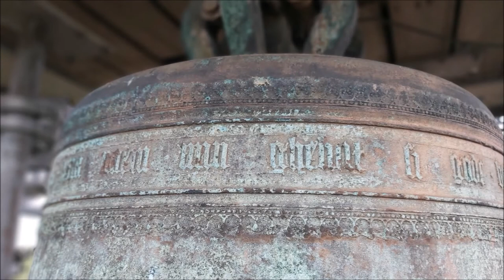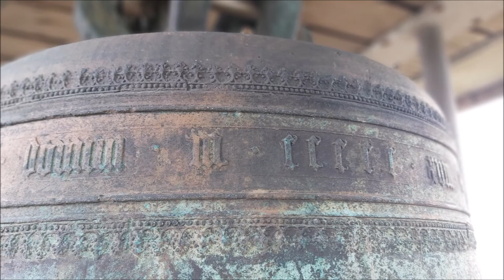Swifterbant, kerkklok De Hoeksteen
199) De kerkklok van De Hoeksteen te Swifterbant!

Begin 1967 kwamen de rooms-katholieke kerk, de hervormde kerk en de gereformeerde kerk met elkaar overeen dat in Swifterbant één kerkcomplex gebouwd zou worden dat tevens als gemeenschapscentrum zou gaan functioneren. Het was voor de eerste keer in Nederland dat door samenwerking één kerkgebouw tot stand kwam. De kerk is opgebouwd uit blokken. Het grootste en meest gesloten blok is de kerkzaal. Daarnaast liggen de bijgebouwen, die meer ramen hebben. De blokken staan allemaal op een lijn maar de hoogte varieert. De gevels van het gebouw zijn van lichtbruine baksteen. In het gebouw bevinden zich twee kerkzalen. In de kerkzaal van de Willibrord-parochie is in 2000 het elektrische orgel vervangen door een orgel dat in 1976 gebouwd werd door de Fa. Walcker uit Ludwigsburg. Het orgel is op 4 februari 2001 ingewijd. In het kerkcentrum staat de houtsculptuur 'Oprijzende leeuw uit water' van de priester-kunstenaar Omer Gielliet (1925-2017) uit Breskens.

Zoals gebruikelijk in de gemeente Dronten heeft het kerkcomplex een vrijstaande toren. De 35 meter hoge, vierkante toren met een V-vormig dak staat overhoeks in het groen en verbeeldt een vissenkop. De in baksteen opgetrokken kerktoren heeft een betonskelet dat op een aantal punten, door het weglaten van metselwerk, in het zicht komt. De driehoekige openingen die hierdoor ontstaan zijn ingevuld met hekwerk. De kerktoren werd voor 100% gefinancieerd door de overheid. In de toren hangt een eeuwenoude luidklok die in 1969 gekocht is voor de prijs van oud ijzer, te weten ƒ 5,- per kilo.

Toentertijd was het niet algemeen bekend dat het om een bijzondere klok met een bewogen verleden ging. De klok werd in 1518 door Geert van Wou en Johannes Schonenborch gegoten voor de middeleeuwse H. Martinuskerk, de voorloper van de in 1967 gesloopte Nederlands Hervormde Kerk, aan de Hoofdstraat in Bovenkarspel. De toren van De Hoeksteen is te klein voor de klok. Als de klok voluit zou luiden, zou de toren instorten. Dat is dan ook de reden dat een hamer slaat tegen de binnenkant van de klok.

→ Kerkklok: Geert van Wou en Johannes Schonenborch, 1518, 1301 mm, es1

Met dank aan dhr. Leijen!